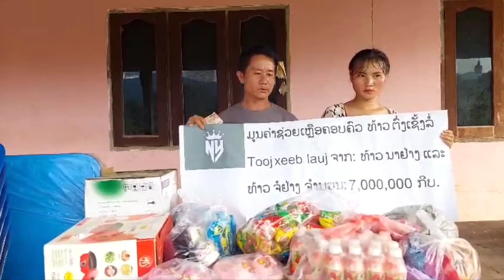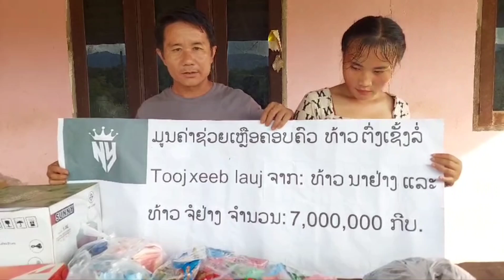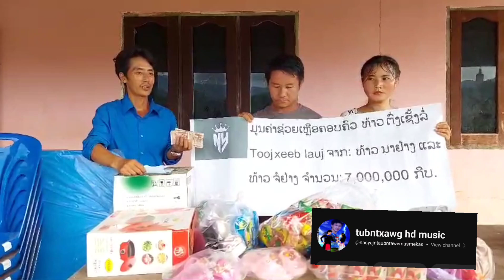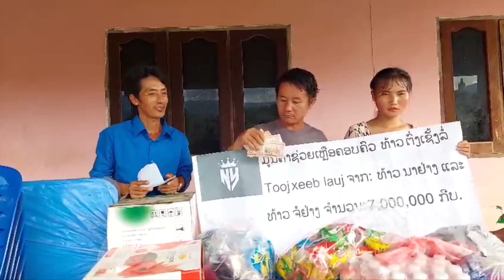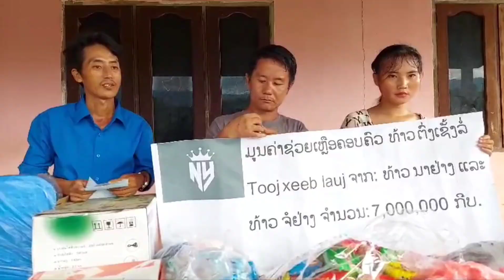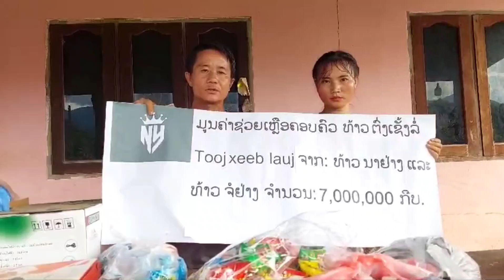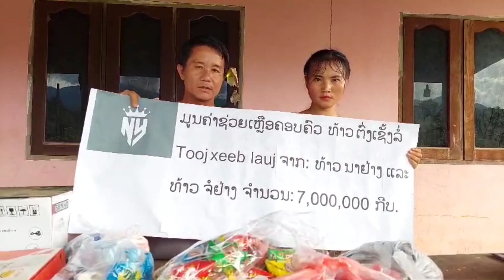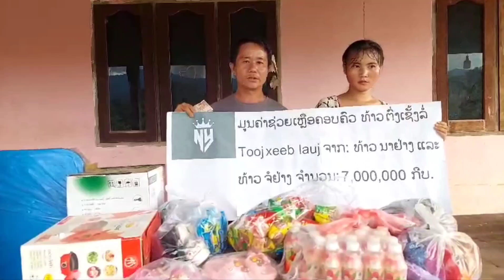tub hu nkauj nas yaj+ txos yaj sib koom pab dej siab rau tij tooj xeeb tsev neeg hnub tim 19/09/2024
story.suppot.help.
Pab dej siab
Siab zoo hlub lwm tus.